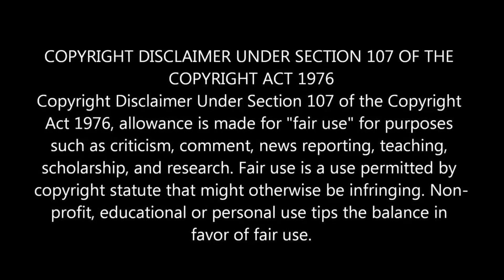Jay Lethal, Jeff & Karen Jarrett vs Mark & Papa Briscoe & Aubrey Edwards (July 5, 2023)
Mark & Papa Briscoe & Aubrey Edwards vs Jay Lethal & Jeff & Karen Jarrett